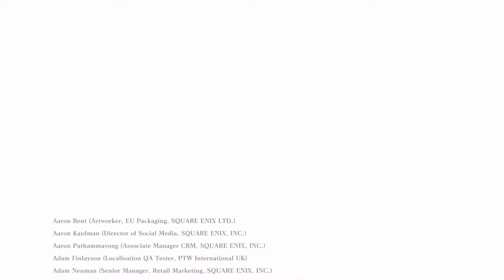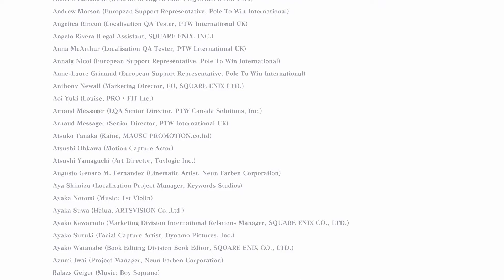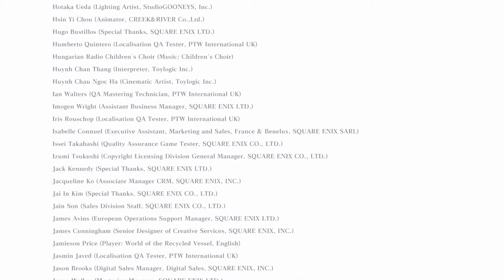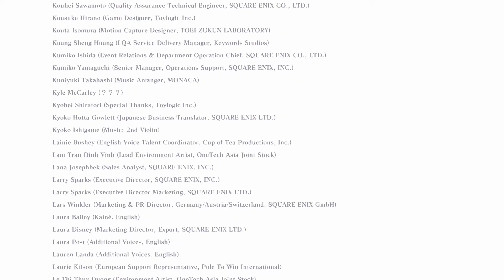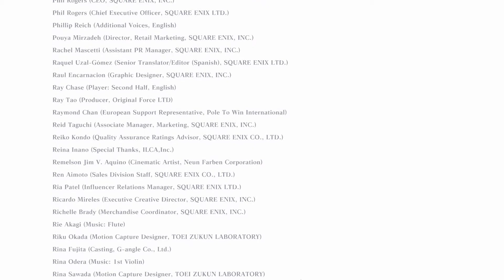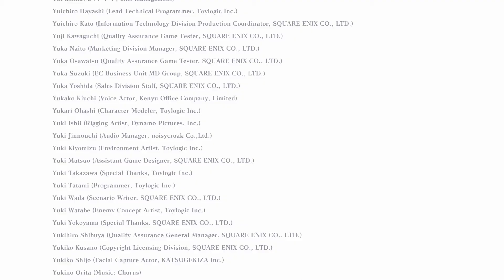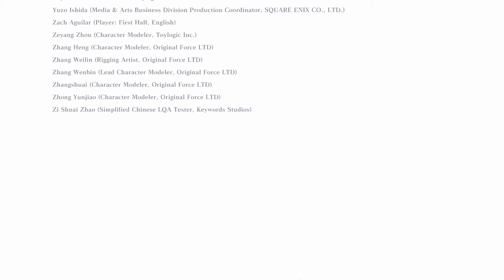NieR Replicant - Shadowlord (Route B) Boss + Ending - Hard Mode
This is WAY less of a messy fight than on Route A. Route A was great and all but his low poise and HP made the fight just so chaotic and just mash to win. Here you actually have to dodge and stuff which made it more enjoyable. On to route C (and Emil is alive! I thought the Automata Emil was a clone or something perhaps, but nope it's the real deal!)